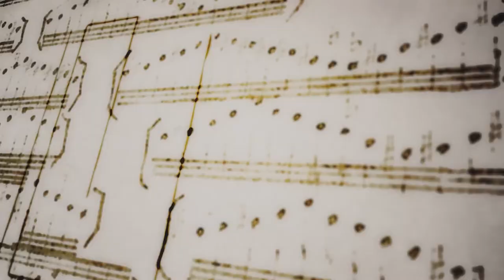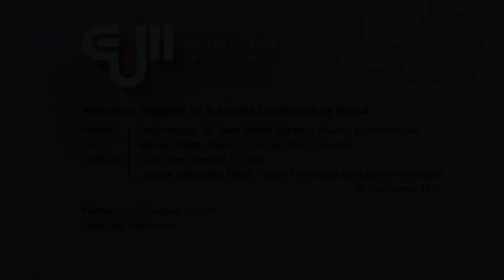IV Coloquio Formación Musical en Debate - PUENTE SONORO 2° AÑO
IV Coloquio

Montevideo, Uruguay.

CONCIERTO
   CETP | UTU  - EUM

   Alumnos - 2º año
   EMT - Música
   Escuela Dr. Pedro Figari
   Prof. Felipe Badaró